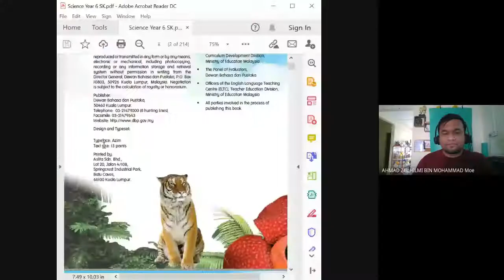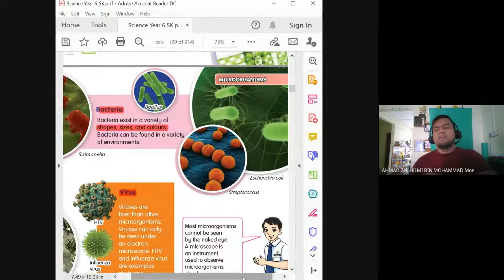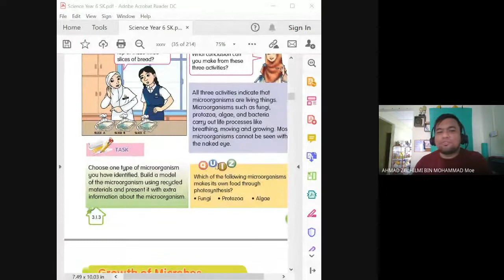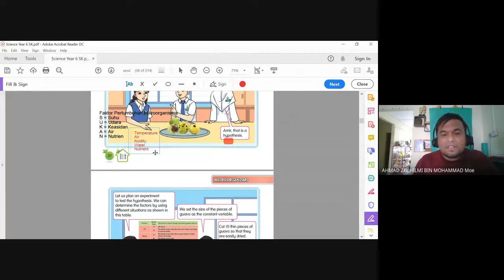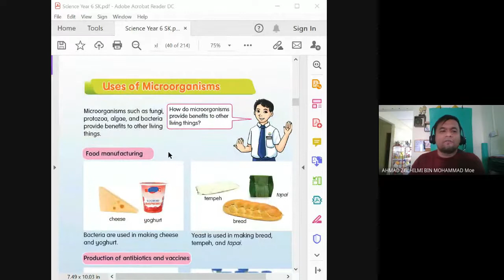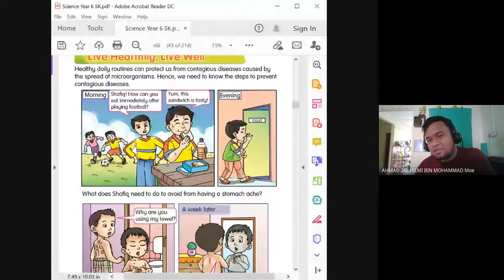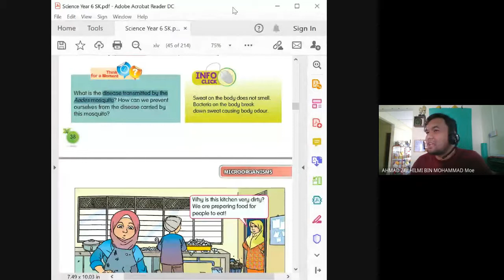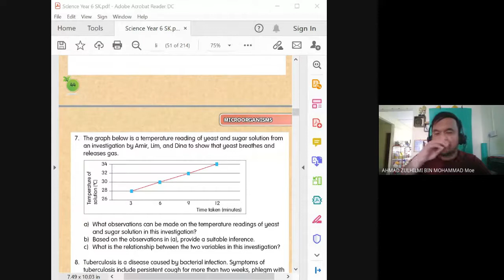Kelas Online Science DLP Year 6: Microorganisms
Kelas bersama murid-murid Tahun 6 SK Agama telah berlangsung dengan jayanya pada 09 Februari 2021 pada pukul 10.00 pagi. PdPR ini dijalankan dengan menggunakan Google Meet sebagai pelantar dikendalikan oleh guru-guru Sains SK Agama (MIS) Miri, Sarawak.

Rakaman ini disimpan sebagai rujukan dan membolehkan murid-murid mengulangsiar sesi kelas dalam talian yang telah dijalankan terutama kepada mereka yang tidak berpeluang mengikutinya secara semerta pada waktu kelas tersebut dijalankan.

Semoga kelas kali ini dan sesi-sesi seterusnya dapat memberi manfaat serta membantu murid-murid untuk melengkapkan pembelajaran walaupun berdepan situasi pandemik Covid-19 kini.